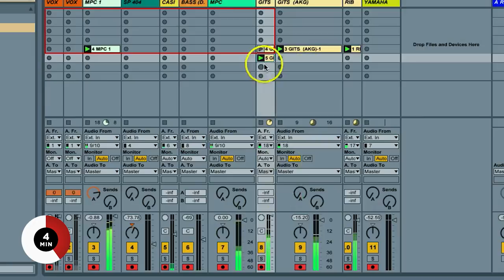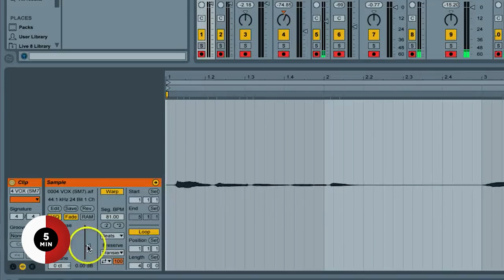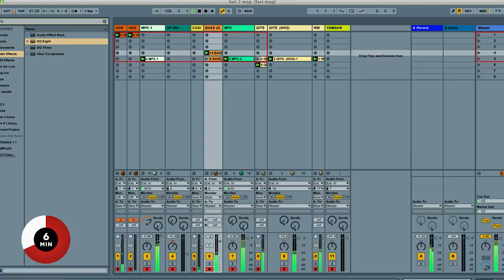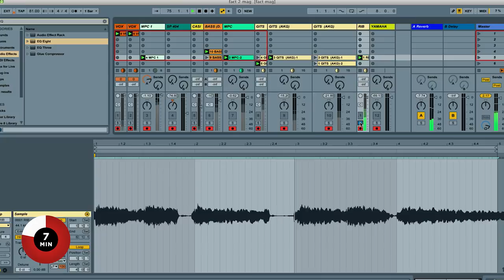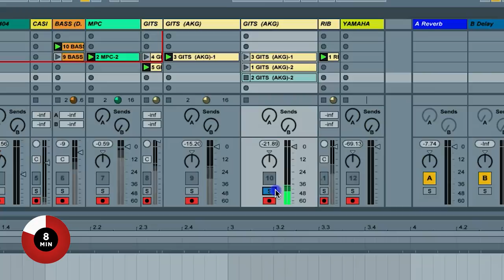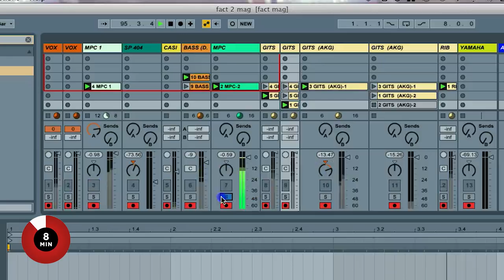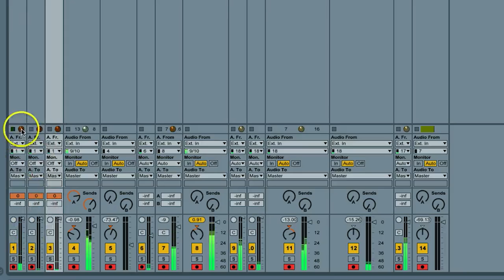Wu - Lu - Against The Clock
A seriously impressive 10 minutes from the NTS regular and Touching Bass member.

South London producer Wu-Lu is a force to be reckoned with. A member of the city’s Touching Bass collective, he explores jazz, funk, hip-hop and broken beat in both his own music and regular sets on London’s NTS radio.

We wanted to see what Wu-Lu could do with just 10 minutes in the studio, so we headed to the south London space he shares with fellow Touching Bass member (and recent Against The Clock guest) Kwake Bass to see him in action.

Wu-Lu didn’t just open into his sample folder for inspiration: he recorded a sample from his vinyl collection, made a drum loop on the MPC, played guitar and sang vocals as well.

Wu-Lu's EP N.A.I.S. is out now